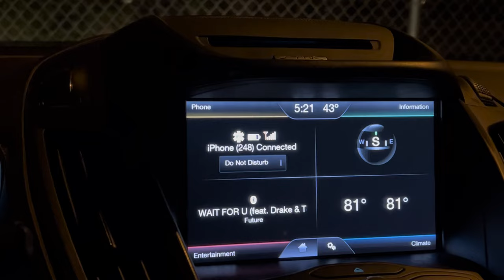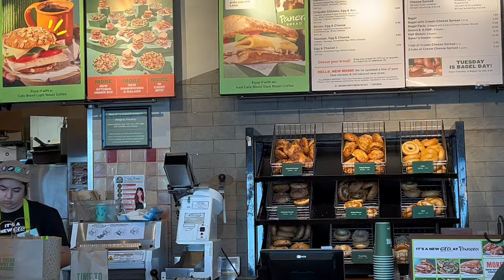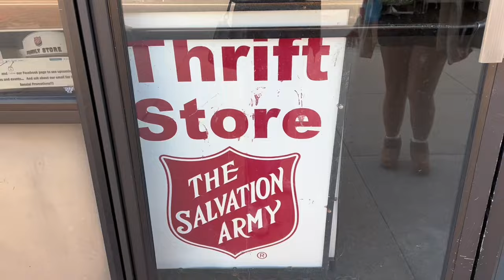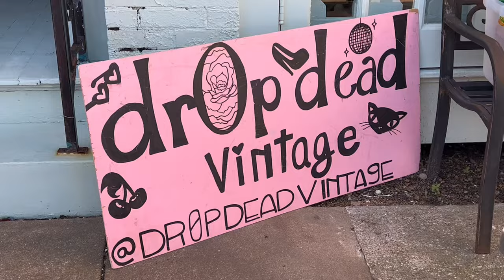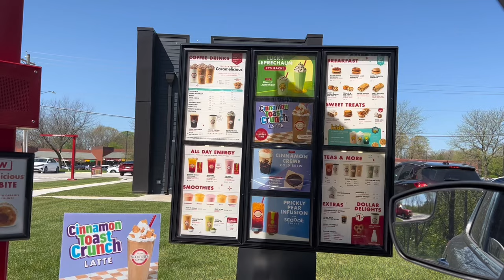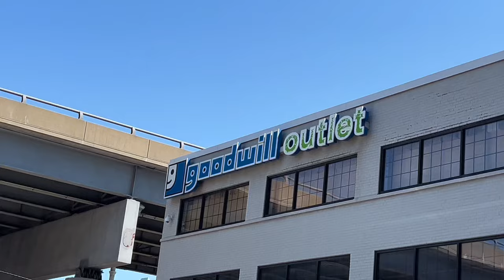THRIFTING FOR 24 HOURS (try on included)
hi guysss!! i hope you’re having an amazing day, & if you’re not i hope your day gets better 💗 i hope you enjoy this video & lmk what your favorite piece is that i thrifted!! see you in my next video ! 🫶🏼